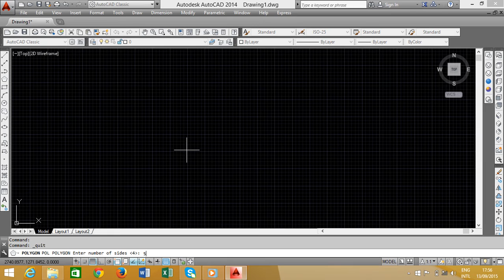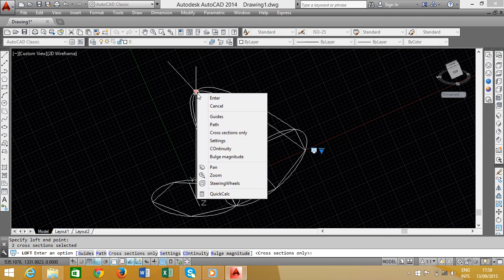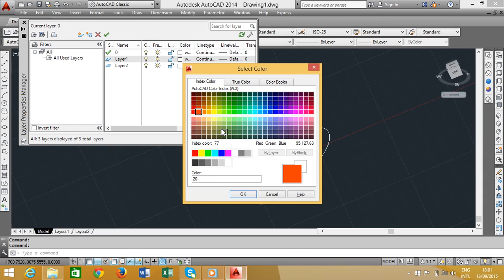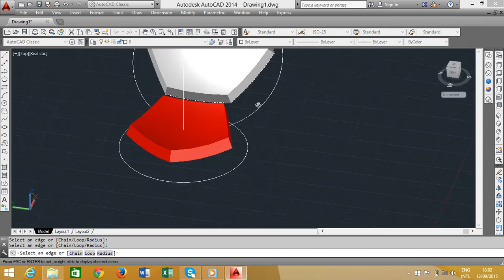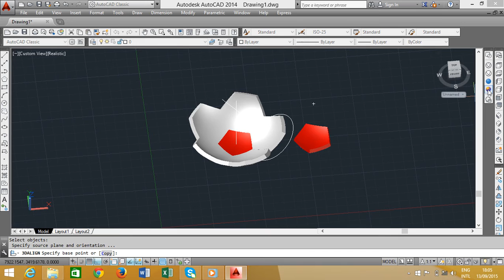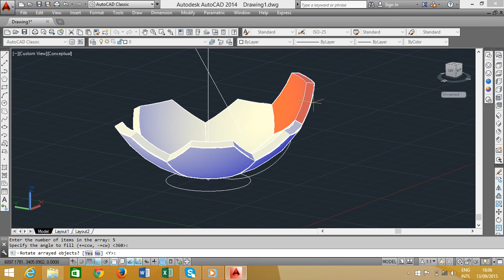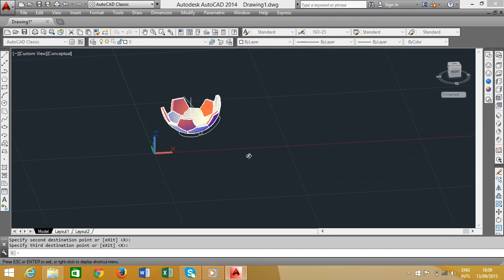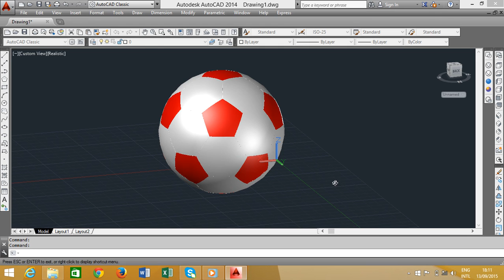3D ball drawing on Auto CAD Classic tutorial 2014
In this video 3d ball drawing in Auto CAD had been used command POL, Rotate3d, C, UCS, L, LOFT, sphere, su, intersect, 3dArray and 3daline-act. and have duration 15:51